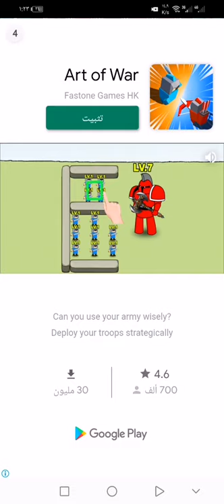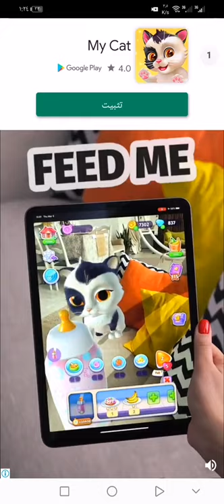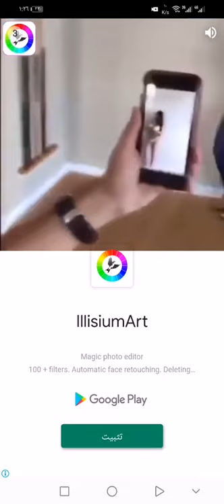stick clash gameplay stick clash android مع العاب ادم المصرى العاب اطفال تحديات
Stick Clash is a fun and addictive stickman game.Start running alone and defeat enemies to tame them as your teammates.

Lead your team to defeat all the other

 mobs and the most important goal is to kill the monster at the bottom of the map. Calculate your moves on the run and collect as many members as possible.

Stick Clash - التطبيقات على Google Playplay.google.com › store › apps › details › id=com.stick...
Stick Clash is a fun and addictive stickman game.Start running alone and defeat enemies to tame them as your teammates. Lead your team to defeat all the ...

Stick Clash for Android - APK Download - APKPure.comapkpure.com › Games › Casual

Stick Clash Game - Level 13 short video - YouTube › watch
‫فيديو عن stickclash GAME‬‎

Stick Clash - Overview - Google Play Store - Singaporesensortower.com › app › stick-clash

7 Game stick ideas | game stick, clash of clans hack, stick › fadwadjhini › ga...
The official homepage. Game Development Blog for the multiplayer online game Stick Empires, and the offline campaigns known as the ...

Stick Clash — AppMagicappmagic.rocks › stick-clash › info
A new brand puzzle game...READ MORE. Releases. Version Varies with device 10 Dec 2020. Welcome to the first version. logo. en arrow_drop_down. About.

Stick Clash 1.0.12 APK + Mod (Unlimited money) لأجهزة ...ar.maxmodapk.com › com.stickclash.stickman.battle.war
لعبة لغز العلامة التجارية الجديدة. Stick Clash 1.0.12 APK + Mod (Unlimited money) إلى عن على ذكري. معلومات وزارة الدفاع. أدخل اللعبة لإعطاء الكثير من المال.

Stick Clash Download APK Free for Android - APKtume.comapktume.com › android › app › com.st...
ترجم هذه الصفحة
Stick Clash. A new brand puzzle game This app was developed by Azura Global, last update on , it has been downloaded more than 500. App Size: Varies with ...

Stick Clash APK | APKDownload.comapkdownload.com › Stick-Clash › com...

Let’s see how far you can get in this crazy survival race! Calculate your own score and that of your opponent to come up with a suitable attack strategy.